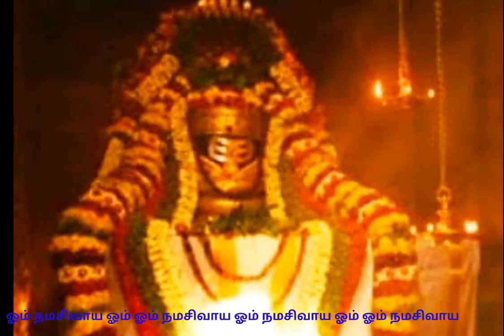தீராத நோய் தீர்க்கும் வைத்தியநாதர் பதிகம் Vaitheeswaran Temple Vaithiyanadhar Pathigam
Dheivam வைத்தியநாத ஸ்லோகம் வைத்தியநாதசுவாமி கோவில் வைத்தியநாதாஸ்டகம் வைத்தியநாத புரம் வைத்திய நாத அஸ்டகம் தமிழில்

ஸ்ரீ வைத்தியநாதர் பதிகம் பாடுவோம் !வாழ்விலே முன்னேற்று வைத்ய நாதனே!

ஓம் நமச்சிவாய ஓம் ஓம் நமச்சிவாய

உன்னையன்றி வேறுதெய்வம் உள்ளம் எண்ண வில்லையே
ஓசைகொண்ட தமிழினாலே பாடுவேன் உன் பிள்ளையே
அன்னை, பிள்ளை மழலையிலே அகம் குழைதல் போலவே
அணிய வேண்டும் எனது சொல்லும் ஆதி வைத்தியநாதனே. 1

தேசமெங்கும் கோயில்கள் திறந்து வைத்த வாயில்கள்
தேடும் அன்பர் யார்க்கும் இன்பம் கோடிநல்கும் மூர்த்திகள்
பூசைகொள்ளும் தேவர்கள் யாவையும் நின் கோலமே
போற்றும் என்னை வாழ்விலேமுன் னேற்றுவைத்ய நாதனே 2

ஓதும் நாலு வேதமும் உலாவு திங்கள், ஞாயிறும்,
உகந்த கந்தவேள், சடாயு உண்மை அன்பின் ராமனும்
பாதபூசை செய்யவே பலன் கொடுத்த ஈசனே
பாதிகொண்ட தையலோடு வாழி வைத்ய நாதனே 3

ஆலகால நஞ்சை நீ அமிர்தமாய் அருந்தினாய்
அடித்துவைத்த பன்றியின் இறைச்சியும் விரும்பினாய்
பாலன் நஞ்சு தேடவோ? பன்றிவேட்டை ஆடவோ?
படைத்தபா சுவைத்தருள் பராவும் வைத்ய நாதனே. 4

வாத, பித்த, சிலேட்டுமம் வகைக்கு நூறு நோய்க்குலம்
மனிதராசி அறிகிலாத புதிய நோய் தினம், தினம்
வேதனை வளர்ந்ததன்றி வென்றதோ மருத்துவம்?
மேலும் என்ன கூறுவேன்? கண் பாரும், வைத்ய நாதனே 5

ஆயுர்வேதம் ஆங்கிலம் அமைந்த சித்தவைத்தியம்
ஆனவேறு வகையிலும் அனேகமான பத்தியம்!
பாயும் நோயும் போனதே? பலித்து நன்மை ஆனதோ?
பாவியேன் என் கூட்டத்தோடுன் பாரும் வைத்ய நாதனே. 6

அங்குமிங்கும் ஓடிஎன்ன? அகலவில்லை நோய்களே
ஆடி என்ன? பாடி என்ன? விலகவில்லை பேய்களே
மங்கைபாகன் நீயிருக்க எங்கு செல்வோம் சேய்களே?
மனமிரங்கி அருள்வழங்கு வாழி வைத்யநாதனே. 7

கண்ணில்லாத குருடருக்கும் கண்கொடுக்கும் ஈசனே
கால் இலாத முடவருக்குக் கால் கொடுக்கும் போஜனே
எண்ணிலாத நோயின் கூட்டம் இடமிலாமல் ஓடவே,
என்னுளே எழுந்தருள்வாய் அண்ணல் வைத்ய நாதனே. 8

சிந்தையில் இருந்த நோய் செயல்களால் விளைந்த நோய்
திசுக்குள், தோல், நரம்(பு), எலும்பு, குருதியில் செறிந்த நோய்
எந்த நோயும் போக்குவாய் எதிர்வராமல் ஆக்குவாய்
இசைந்தகந்த புரியிலே அமர்ந்த வைத்யநாதனே. 9

நாம, ரூப பேதமற்ற ஞான ஜோதி மூர்த்தியே
நாளும் உன்னை அன்புசெய்து பாடுகின்றேன் வாழ்த்தியே
சாமவேத கீதனே சடாயு போற்றும் பாதனே
தஞ்சம், தஞ்சம், தஞ்சம் என்னைத் தாங்கு வைத்ய நாதனே. 10

🙏சிவாயநம🙏

 திருச்சிற்றம்பலம்